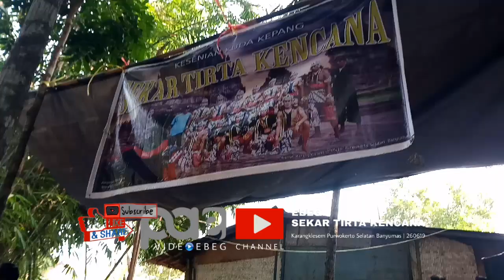Ebeg SEKAR TIRTA KENCANA ( mendem again )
Karangklesem Purwokerto Selatan Banyumas - 26 Juni 2019